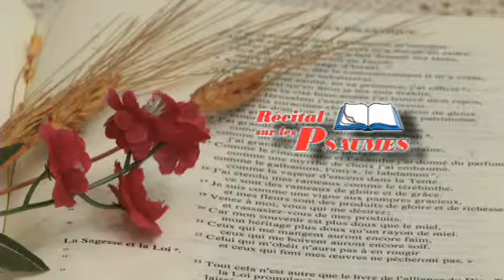Récital de psaumes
Un récital de psaumes sera présenté au Centre diocésain de formation le 6 octobre 2013. Le comédien et metteur en scène Michel Forgues présentera ce récital qu'il a conçu.